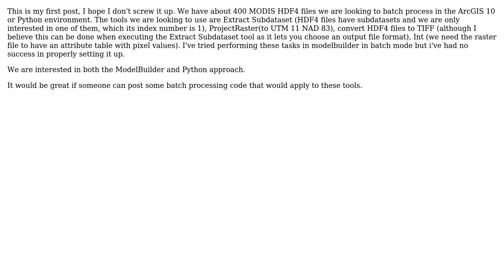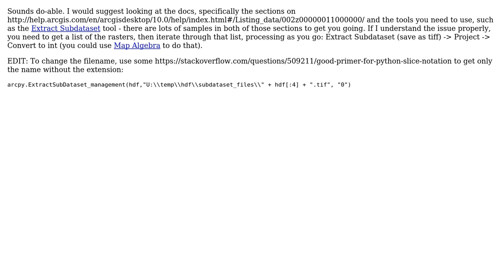GIS: Batch Processing 400 MODIS HDF4 Files Using Several Tools In ArcGIS 10 (2 Solutions!!)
GIS: Batch Processing 400 MODIS HDF4 Files Using Several Tools In ArcGIS 10

With thanks & praise to God, and with thanks to the many people who have made this project possible! | Content (except music & images) licensed under CC BY-SA | Music | Images & others | With thanks to user markusN user Jose user dchaboya user Chad Cooper and the Stack Exchange Network Trademarks are property of their respective owners. You are responsible for your own actions.